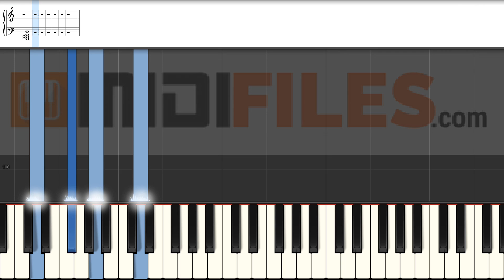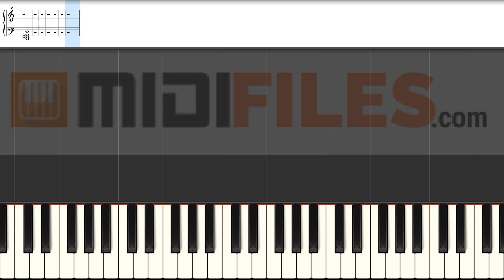I Dare You - Kelly Clarkson (PIANO TUTORIAL)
With a MIDI (.mid or .kar), you'll be able to :
- Change sounds
FRANCAIS
* Production à la demande :

ESPANOL
Qué más ? :
- Produce tu propia pista de acompañamiento
- Cambiar sonidos

DEUTSCH
*MIDI-Produktionauf Anfrage